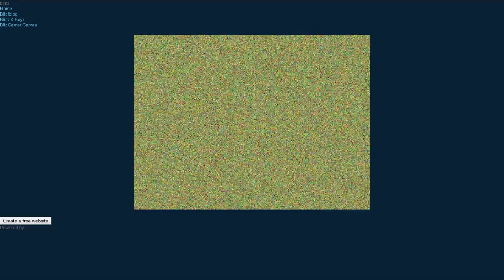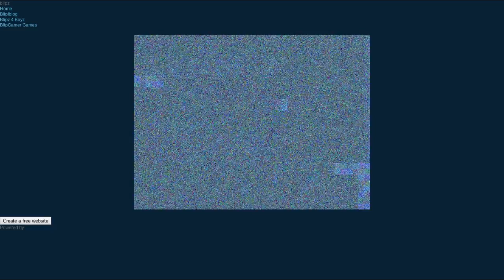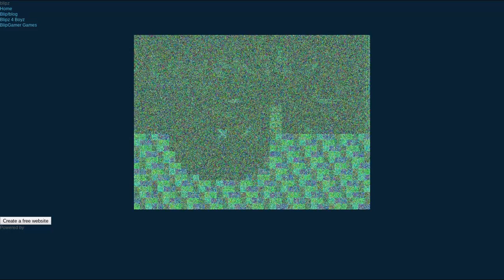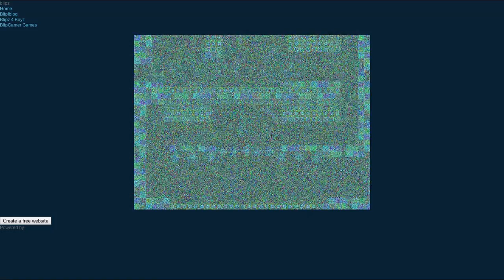I Will Never Give Up/Give Up Robot